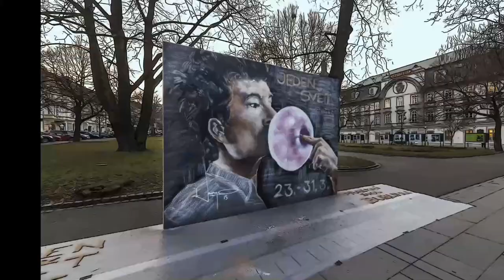Graffiti Live Act - Jeden svět Plzeň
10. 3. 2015 - Django a jeho pozvánka na plzeňskou část festivalu Jeden svět